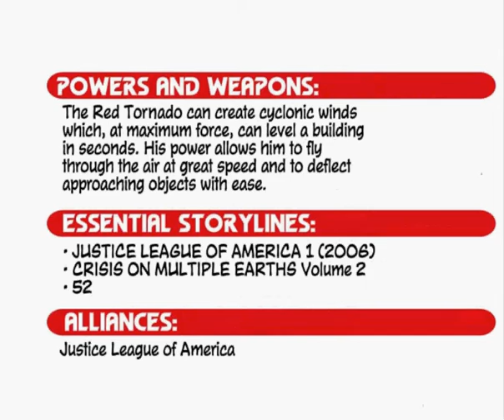DC Universe Origins - Red Tornado (Animated Comic)